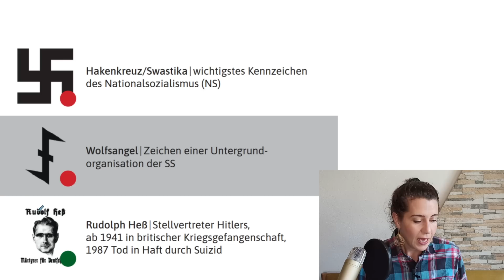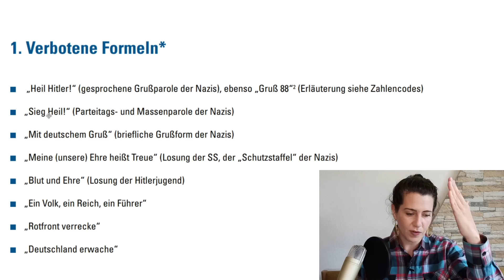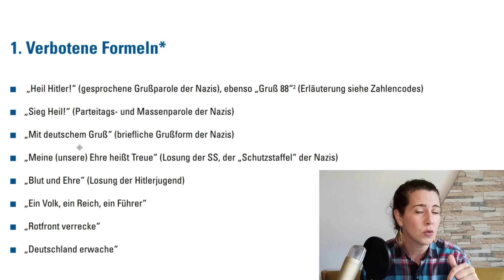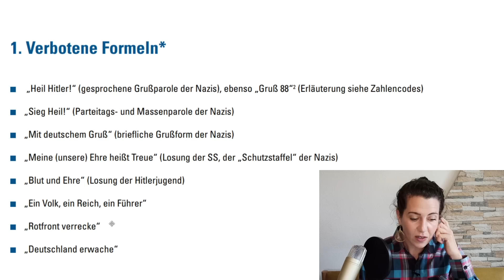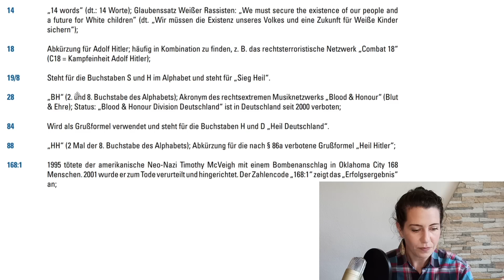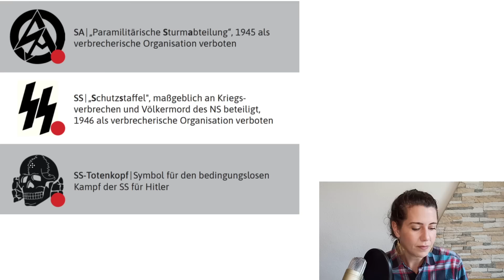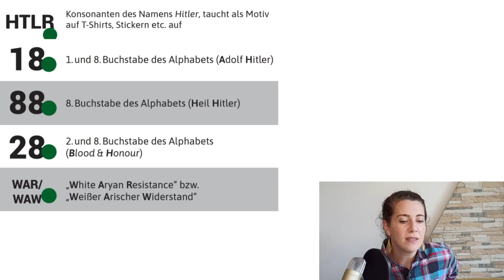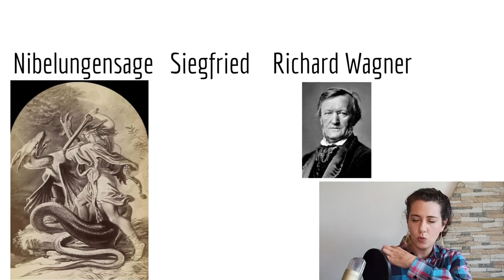Neonazistas! | Sabe identificar quem são??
Cabeça raspada, moletom com símbolos característicos, mal encarado e com coturno preto e cadarço branco…Esses são os aspectos visíveis que, não é novidade para muita gente, aquela pessoa faz parte de uma organização Neonazista. Mas e quando esses pontos não são visíveis, como identificar um simpatizante do Neonazismo? Acompanhe neste vídeo essas e outras maneiras de como identificar um Neonazista, não só aqui na Alemanha, em qualquer canto do Mundo! Lembre de deixar seu comentário sobre o que mais te surpreendeu.

Bora estudar!